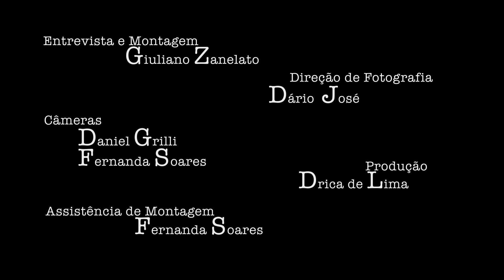OSCAR SCHMIDT - Na final do Pan de 87, eles nem tinham o hino do Brasil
QUAL O MAIOR MOMENTO QUE VOCÊ VIVEU NO ESPORTE?
QUAL O MAIOR MOMENTO QUE VOCÊ VIU O ESPORTE VIVER?

A entrevista foi marcada diretamente com o Oscar, sem intermediários. Muito simpático desde o início, ele havia proposto gravarmos em uma brecha dos comentários dos Jogos Olímpicos de Inverno.
No dia em que apontou como sendo possível, a equipe se preparou e foi para a locação combinada. A entrevista ia acontecer, só não tinha horário.

Chegamos ao Centro de Cultura Judaica em São Paulo era meio da tarde. Montamos o equipamento e aguardamos.
Depois de alguma espera, de ligações sem sucesso e da noite chegar, mesmo sem ter hora marcada desde o início, a produtora achou por bem ordenar para a equipe desmontar. Sem saber muito bem o que poderia ter acontecido, a equipe obedeceu.

Quando já estávamos no trânsito de São Paulo, dentro do carro de produção, o celular da produtora tocou. Todos dentro do carro ouviram a voz inconfundível, embora o telefone nem estivesse no viva-voz – “Aqui é o Oscar. Dá tempo ainda?”
Centro de Cultura Judaica de novo.
Sobe, monta equipamento, espera.

Quando a figura de 2,05 passou pela porta, tinha duas opções: um caminho livre à esquerda até o set de luzes montadas ou um caminho apertado pela direita, passando pelas câmeras e por toda equipe. Como era de se esperar, foi pela direita, cumprimentando um por um. Parece bobagem, mas chamou a atenção.

Sentou na cadeira e começou a papear sobre o modelo de câmera que estávamos usando e aconselhou a produtora a parar de andar de moto em São Paulo, porque ele acha perigoso demais.

O motivo do breve sumiço à tarde? Precisou ir ao dentista. Saiu do dentista, veio correndo para a entrevista e depois ia comentar um jogo para TV. Ainda estava com a boca anestesiada.

Oscar gosta de conversar, é uma excelente testemunha de histórias e se diverte contando as coisas. Olha no olho. Fez questão de deixar as pessoas à vontade perto dele.
Falou sobre tudo que foi perguntado de uma forma tão direta, sem rodeios, que impressiona. Isso não se vê todo dia, ainda mais em frente às câmeras.

No fim, deu tudo certo na entrevista que não tinha hora marcada e que quase não aconteceu. Imprevisível e certeiro.

English Subtitles Available - Closed Caption